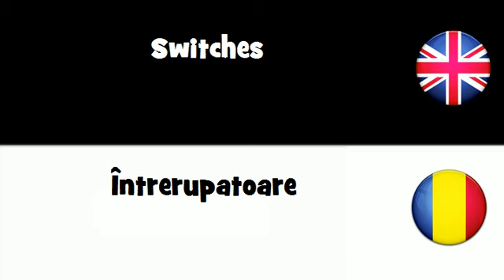SAY IT IN 20 LANGUAGES = Switches